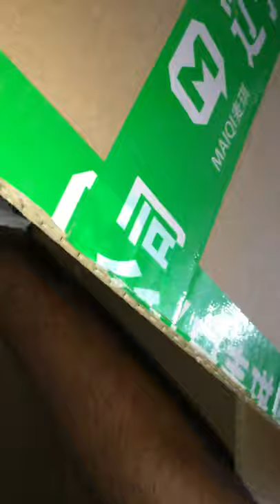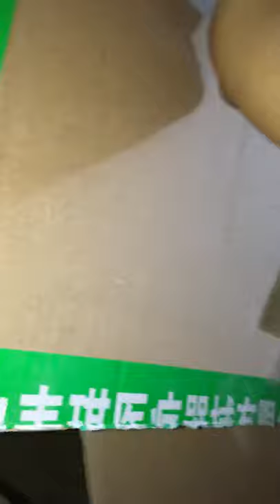Pug Dog pregnant first time video | Black pug first litter video | pug pregnancy first time video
Pug Dog pregnant first time video | Black pug first litter video | pug pregnancy first time | pug dog pregnant | pug pregnant | First litter pug dog | pug first baby video |